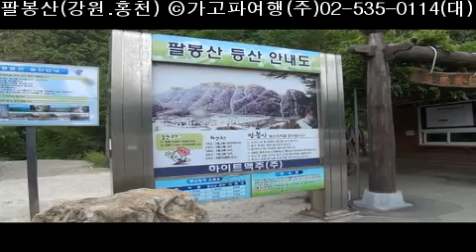팔봉산(강원.홍천) ⓒ가고파여행(주)02-535-0114(대)